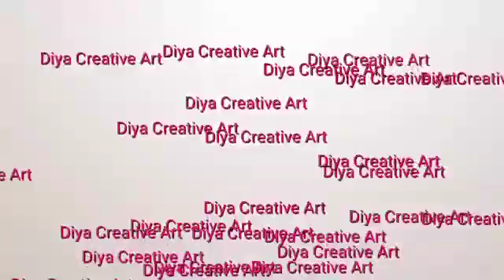Neha Kakkar ||Speed painting tutorial of bollwood singer"Neha Kakkar"||Neha kakkar pop art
In this video i will show you how to make a colourfull pop art.In this colourfull pop art painting we will learn how to make a sketch and pop art with water colour.
Neha Kakkar painting.
we need to just
1)poster water colour
2)zero size brush
3)water
4)Drawing sheet
5)Drawing board
6)colour platte